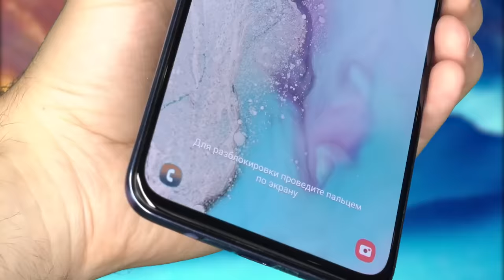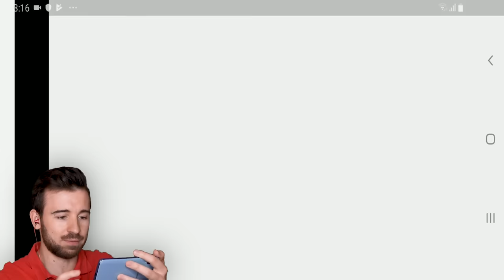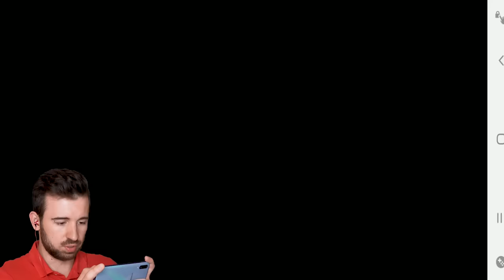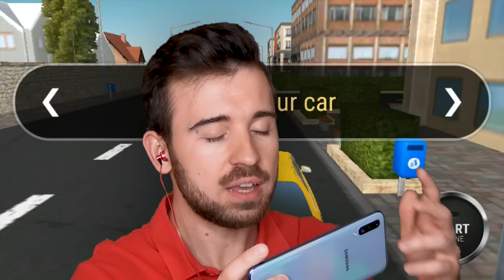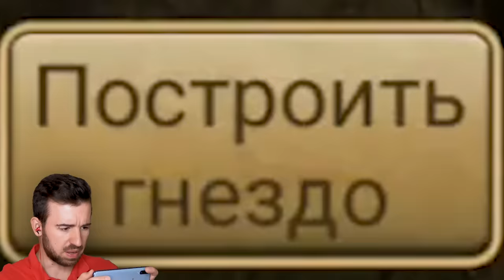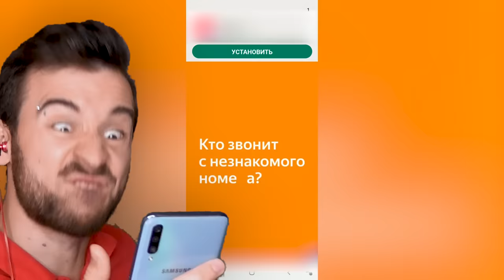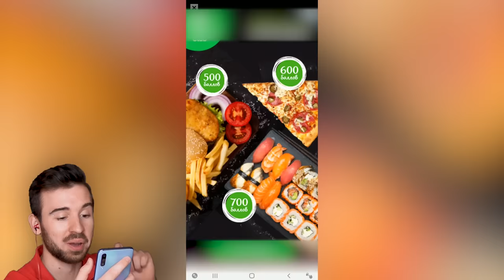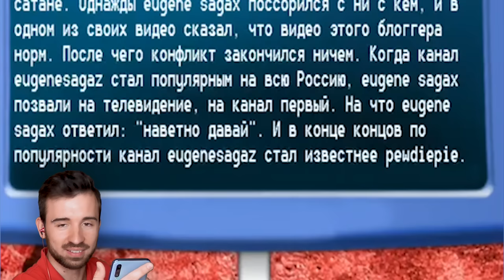КАКОЙ Я ЮТУБЕР? [5 Угарных Приложений] #21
Стань обладателем красочного Samsung Galaxy A70!

Сегодня мы поиграем в новую пачку из пяти угарных приложений, где мы сможем попробовать себя в разных ролях - полицейский, таксист, мышь, трюкач, и, более того, мы узнаем какой я ютубер!

Приложения в этом видео:
1 - Hollywood Stunt
2 - Taxi Simulator
3 - Beat Cop
4 - Mouse Simulator
5 - Какой ты Ютубер?